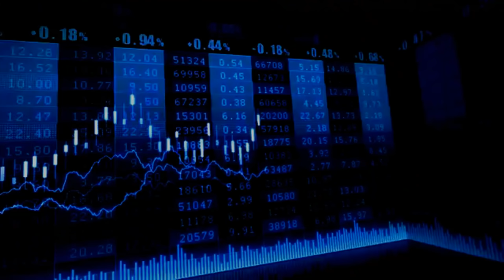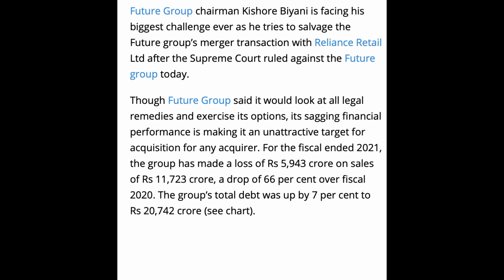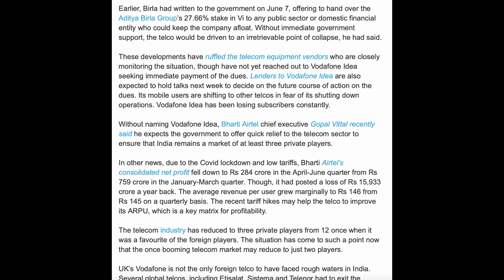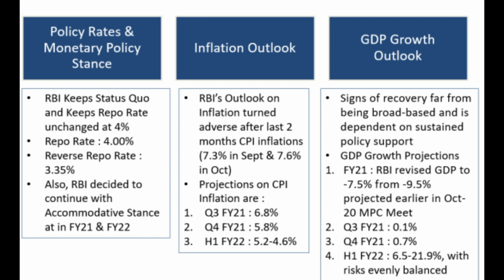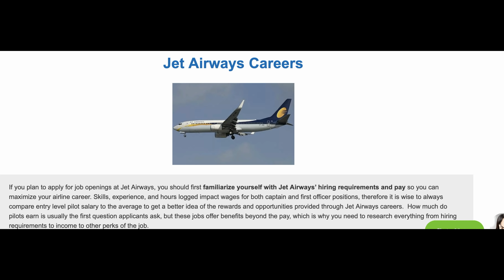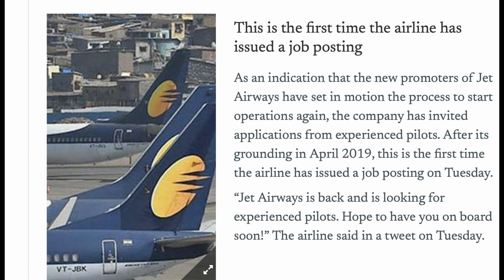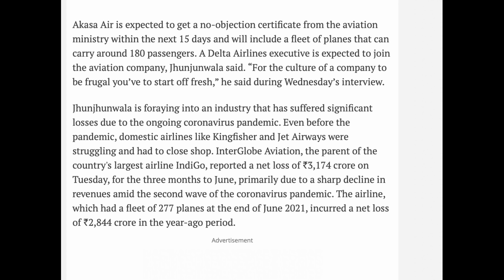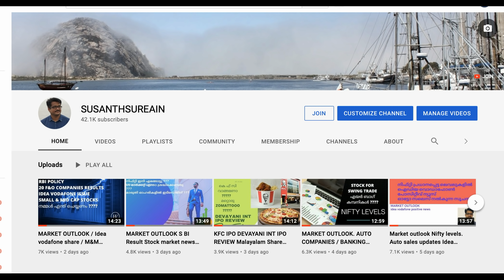Future group Reliance Deal / Idea Vodafone share / RBI Policy / Nifty levels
For demat account support
1.TRADING & DEMAT ACCOUNT OPENING LINK (DISCOUNT BROKER)